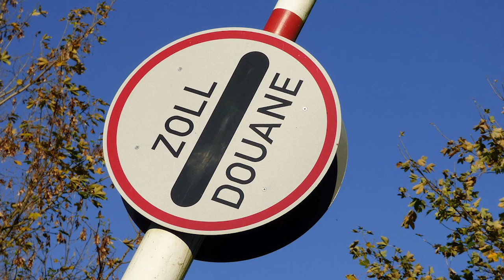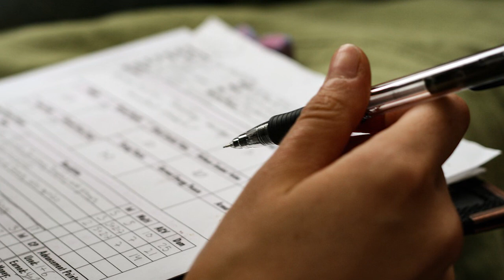Quelle mesure de la qualité institutionnelle ? - 15 - EDL - Économie du développeme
Les institutions expliqueraient en grande partie les performances économiques des nations. Mais comment en mesurer la qualité ? Question cruciale pour la politique publique ! Dans ce cours, je présente une mesure possible : l’indicateur de liberté économique dans le monde. Si elle est limitée elle permet néanmoins de capturer une partie de la réalité institutionnelle – et donc de mesurer la qualité de cette dernière.